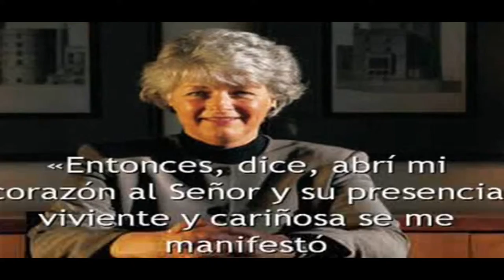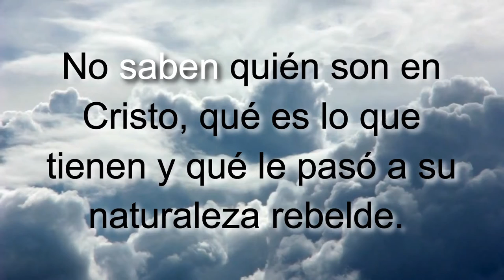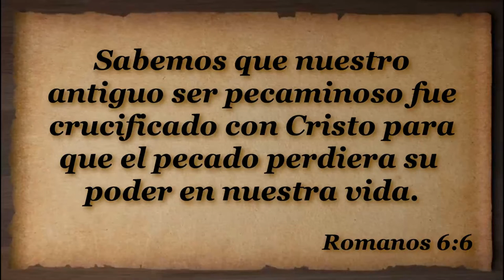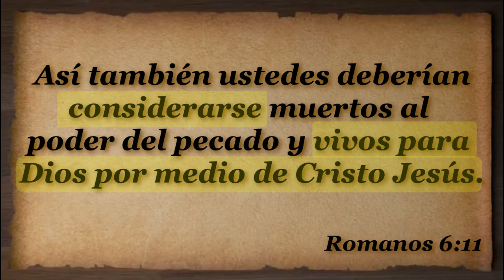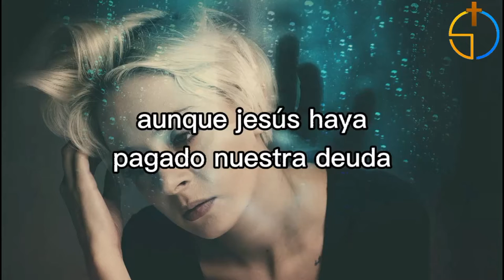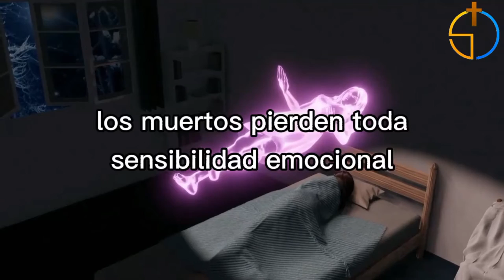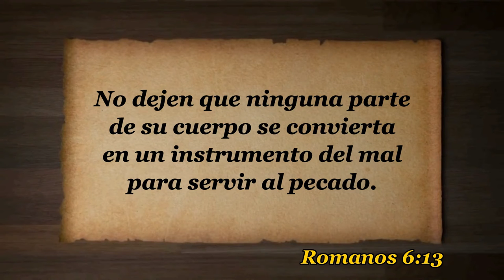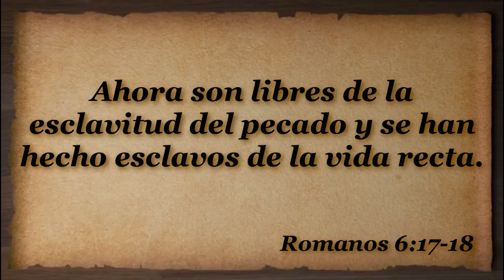D30 4 Principios para vivir en abundancia INSTRUCTOR Módulos EAJ M4L3 Jesucristo MODULO 4 LECCION 3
INDICACIONES PARA EL INSTRUCTOR:

1. MIRA el video "D30 Cuatro Principios para vivir en en abundancia EXPLICADO" para tomar ideas de las respuestas a las preguntas y explicaciones que tendrás que dar (toma notas y agrega ilustraciones, experiencias, testimonios personales, etc.)

2. Es recomendable (mas no obligatorio) que los alumnos tengan impresa la LECCIÓN EN PDF para tomar la clase (enlace al final).

3. PAUSA el video cada vez que aparezca el ICONO DE HABLAR y un PERGAMINO AZUL con una pregunta, para responderla y explicarla, o interactuar con los participantes.

4. LEE el texto y los versículos que van apareciendo en pantalla (a menos que tenga audio, como en las ilustraciones).

5. Al final de la lección recomendarles que realicen las 4 acciones de AMOR del discípulo: Aplica-Memoriza-Ora-Resuelve. La tarea se encuentra al final de la LECCIÓN EN PDF o bien se les puede enviar el FORMULARIO EN LINEA para que hagan la tarea en su celular, tableta, PC o Laptop. NOTA: Enfatizarles que no es obligatorio que lo hagan, pero sí muy recomendable si quieren crecer espiritualmente.

Subiendo...